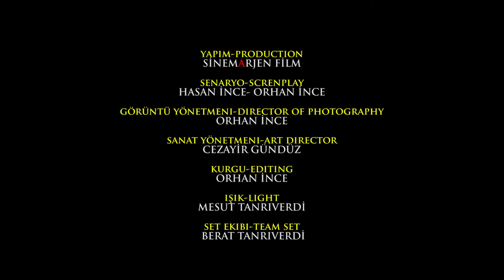"Bir Damla"/ "Ein Tropfen"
Almanya Büyükelçiliği'nin 2015'te düzenlediği kısa film yarışmasında ikinci olan video.
Video, das beim Kurzfilmwettbewerb der Deutschen Botschaft 2015 den zweiten Platz belegte.
Produced by: Hasan İnce (2015)
Copyrights: German Embassy Ankara